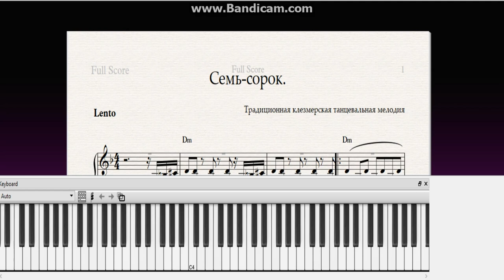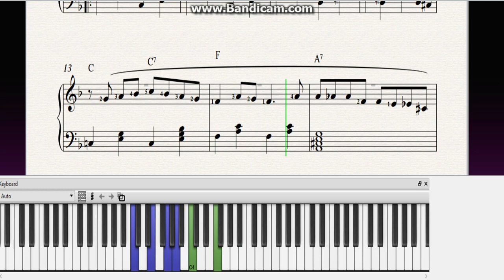СЕМЬ СОРОК|Танец|песня|Ноты|Слова|Pop|piano_music|ф-но|вечера|живая музыка|аккорды|как играть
В семь сорок он приедет
В семь сорок он подъедет,
Наш старый, наш славный, наш аыц ин паровоз.
Ведет собой вагоны,
Ведет собой вагоны,
Набитые людьми, словно сеновоз.
    П-в (2р)
Он выйдет из вагона
И двинет вдоль перрона,
На голове его роскошный котелок,
В больших глазах зеленых на восток
Горит одесский огонек.

Пусть он не из Одессы,
Фонтаны и Пересыпь ждут его к себе на двор.
Наш старый, наш славный фраер Теодор.
Совсем не про еврея. Раскрыта загадка песни «Семь-сорок».
 Это традиционная клезмерская танцевальная мелодия, известная ещё с конца XIX века. В 1903 году это произведение вышло на грампластинке в виде инструментальной композиции. Его записал оркестр «Лейбла», и названия оно не имело.
 «Впоследствии мелодия «Семь сорок» использовалась как основа для еврейских частушек, слова для которых часто придумывали прямо в процессе исполнения, причём как на русском языке, так и на идише. Широко известный сегодня по записанному Аркадием Северным варианту текст песни появился, скорее всего, в начале XX века – уж очень много в нем еврейского колорита.
 Кто же ОН – человек в роскошном котелке, прибывающий на паровозе-трамвае.
В апреле 1882 года в Одессе была открыта первая линия парового трамвая. Строил линии одесской конки, парового и электрического трамвая бельгийский промышленник Раймонд Легоде. Он был директор бельгийской компании, соорудившей первую трамвайную линию в Одессе. И самый первый паровой трамвай вёл лично Раймонд Легоде. Утром ровно в 7:40 его встречали радостно-взбудораженные одесситы, легендарные базарные торговцы и весёлый оркестр. Именно благодаря им и сохранилась атмосфера праздника.
 Именно о нём – о весёлом и молодом бельгийце – слова песни: “Он выйдет из вагона
И двинет вдоль перрона, На голове его роскошный котелок, В больших глазах зеленых на восток Горит одесский огонек”.
Easy versions for beginner pianists. You can easily learn to read and play music.

 Легкие версии для начинающих пианистов. Вы можете легко научиться читать и играть по нотам.